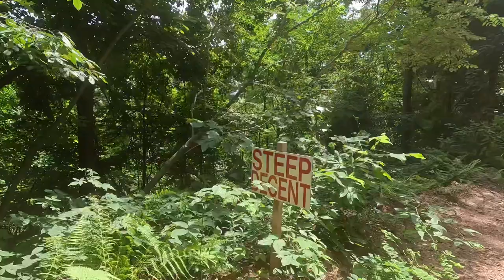Mountain Ridge ATV Park